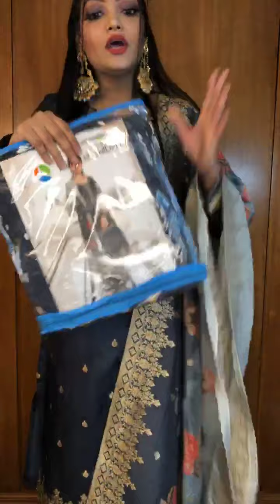|| Surachna Fabrics || Facebook Live || 👀✨Last meenakari jacquard katan👀✨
✔Name:

✔Address:

✔Area:

✔Phone Number